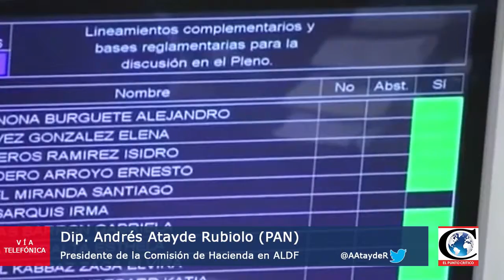"No se incrementaron impuestos en PresupuestoCDMX2017": Dip. Andrés Atayde